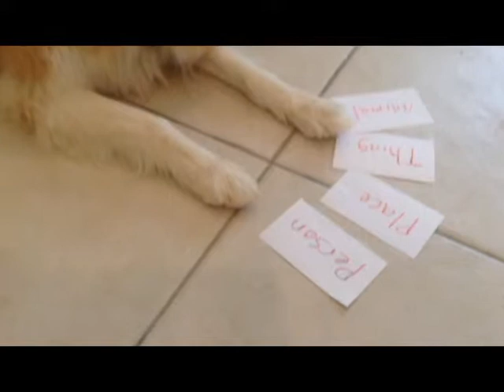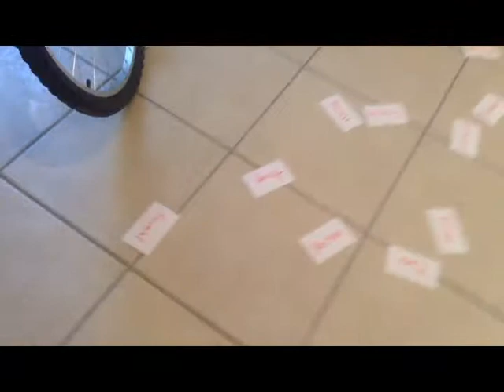Collie Serenity Peace Discerns Person , Place, or Thing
Serenity will identify whether a word fits into the categories , of person, place, or thing.